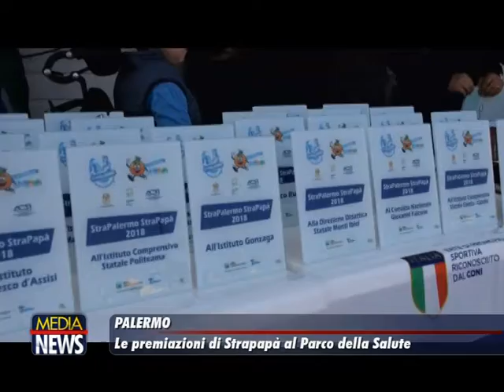Palermo: Le premiazioni di Strapapà al parco della Salute